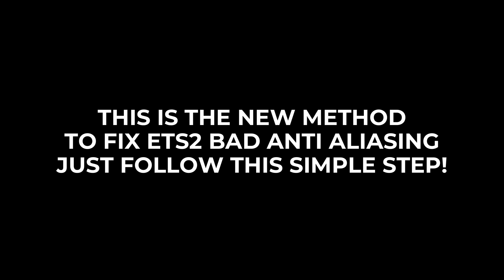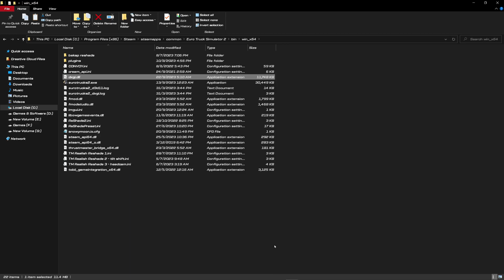NEW METHOD! Improve ETS2 & ATS ANTI ALIASING & Graphics - More FPS?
In this video I show you how to improve ETS 2 & ATS  Anti Aliasing using Snowmoon   TAA Fixer.

BEST MODs:
1.
4. Interior Addon by Wolli
5. BC Belka Interior Acessories

4. Graphic weather Mod: RBW (realistic brutal Weather)
5. Project Next Gen 1.06